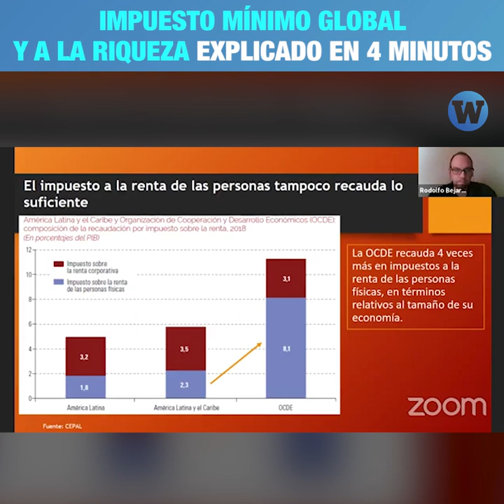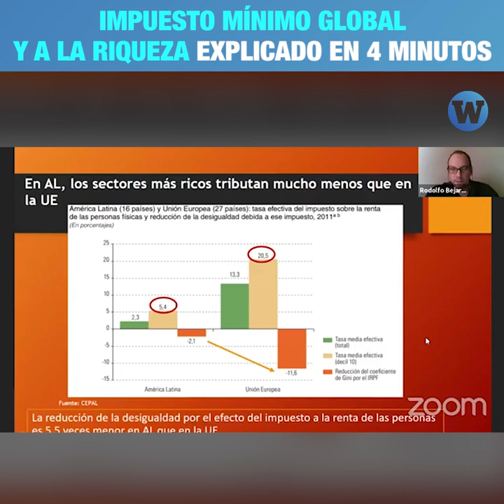Impuesto mínimo global y a la riqueza explicado en 4 minutos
Los países más ricos del mundo acordaron un impuesto global a las multinacionales, incentivando también el debate para el impuesto a la riqueza.